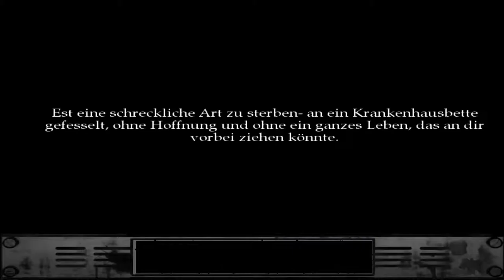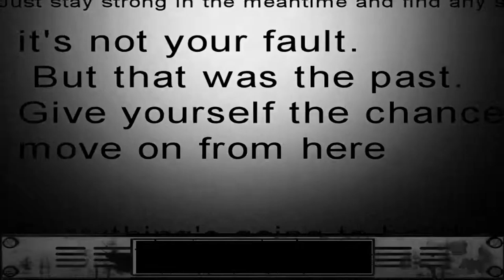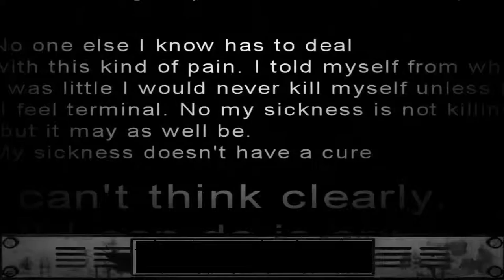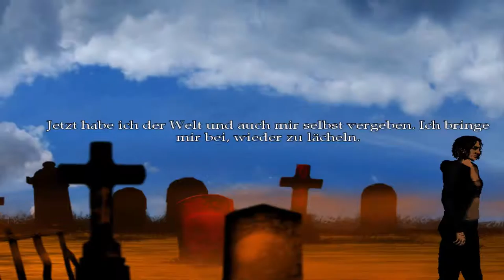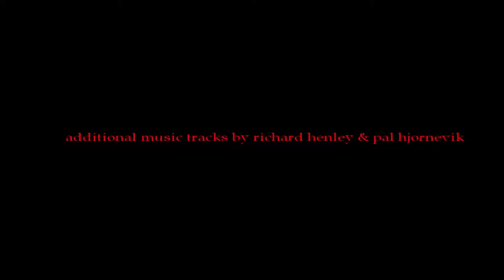Let's Play The Cat Lady [FINAL-Part 28/ blind/ german] - Abschied